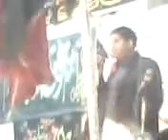Hai Mere Dil Me Basa Mola Hassan (as) Aap Ka Naam | Darvaish Sabir Hussain | Live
this qasida was recited by sabir hussain abro at rehmatpur mohalla larkana